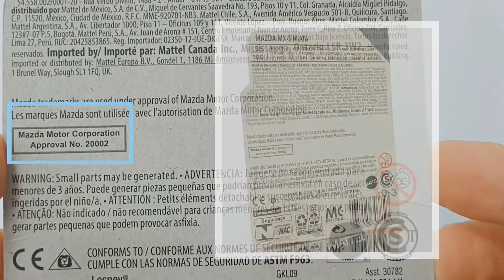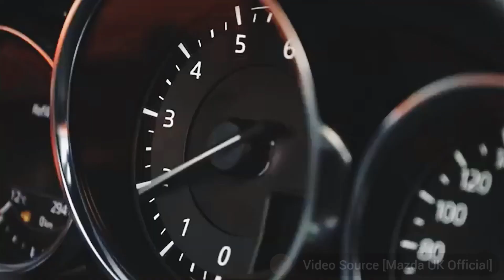MAZDA [ MX-5 MIATA ] | MATCHBOX (feat. SQUIDGAME)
[Music Information  음악 정보]

• Music (음악): Goldgate
• Musician (음악가): Lost in the moment
• URL: inshot application free music 🎶
• Music Source (음악 출처): INSHOT (인샷) video/picture editor application in GOOGLE PLAY STORE

( Mazda MX-5 MIATA )

❤️ 구독 고맙습니다